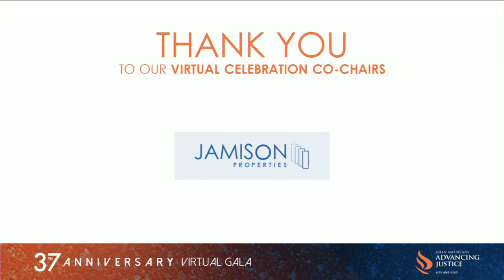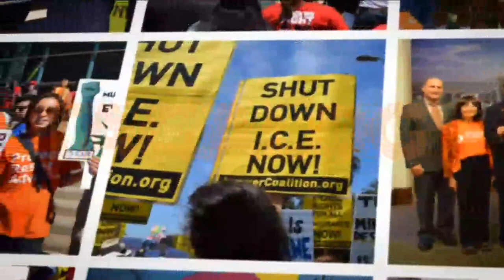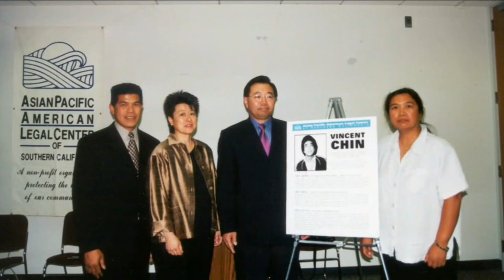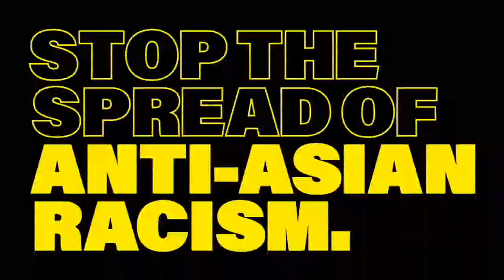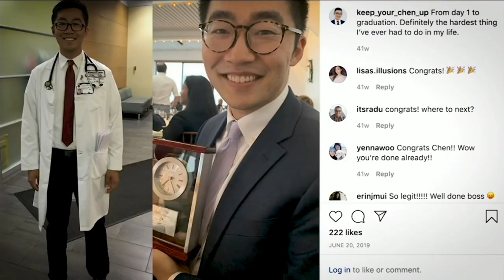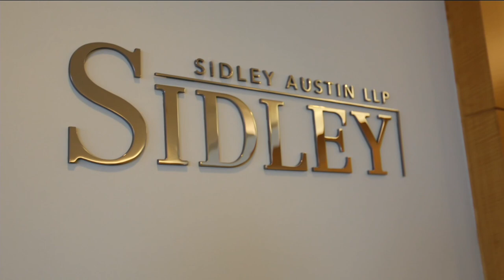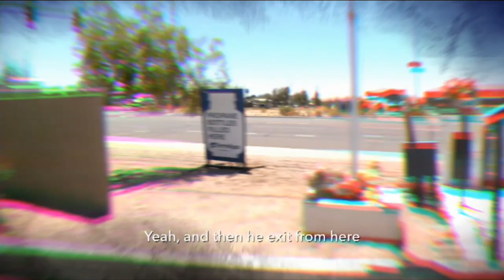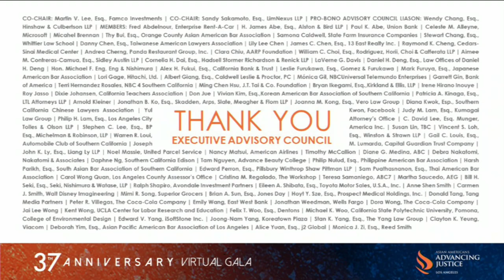Asian Americans Advancing Justice - Los Angeles' 37th Anniversary Virtual Gala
Our 37th Anniversary Virtual Gala: United in Action

Livestream by UOG.LIVE